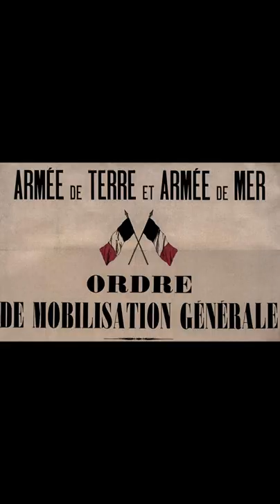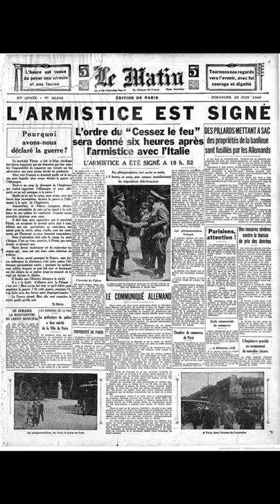GUERRE PREDATOR VS BVN TEMPLIERS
0:00 Intro
1:12 Début de la guerre
2:20 2ème jours de guerre
3:12 Contre attaque
5:28 3ème jour de guerre
6:47 Conclusion
7:41 Outro

Warrior555
Miss Loup
Foresty